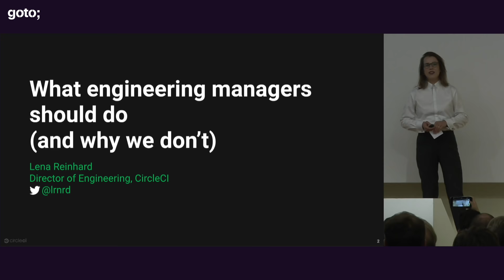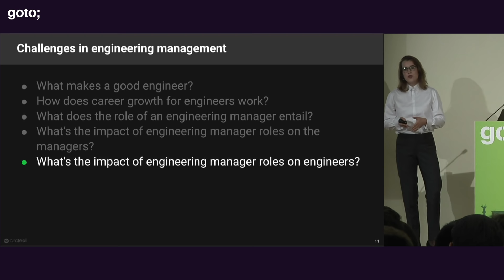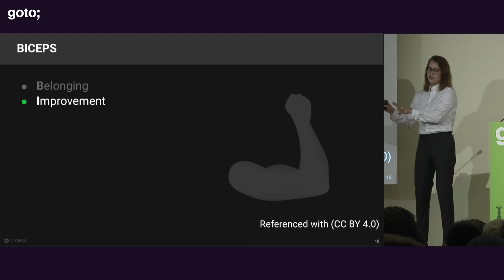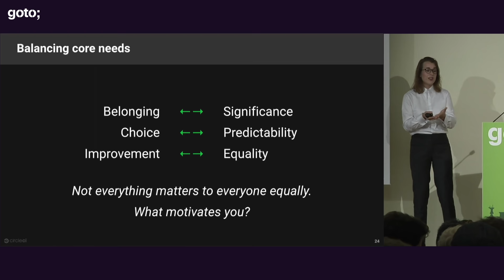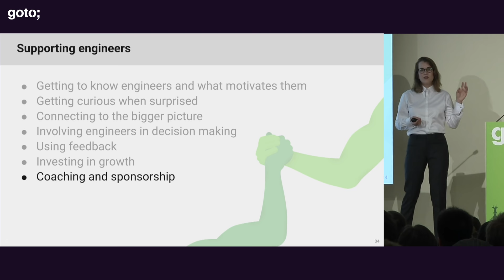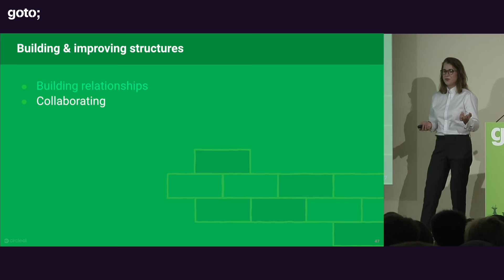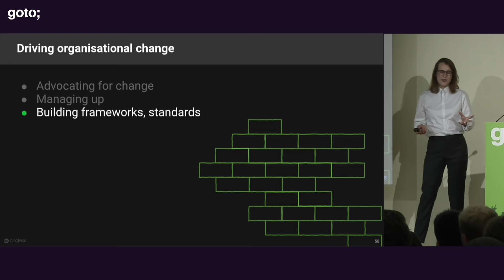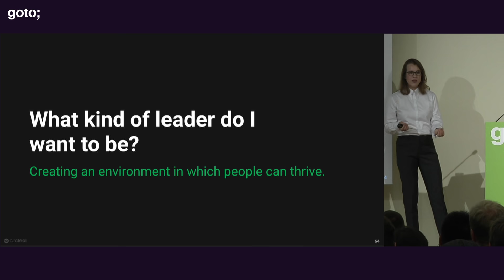What Engineering Managers Should Do (and Why We Don’t) • Lena Reinhard • GOTO 2019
Lena Reinhard - Director of Engineering at CircleCI

ABSTRACT
Technical leadership. Hands-on coding. Process management. Project management. Delivery. People management. Architecture decisions. Product oversight. Hiring.—With so many things on an engineering manager’s plate, is it any wonder that many great engineers flounder as engineering managers?
Yet, in order to retain engineers in a competitive job market, you have to invest in building and supporting your engineering managers. Individuals don’t leave jobs or companies -- they leave managers who aren’t equipped to support them.
In this talk, I will explain how our organisations currently set engineering managers up to fail, and what we need to change to help them, and their teams, succeed. I'll share personal anecdotes and examples of how I got my teams on the right track through:

• Redesigning team and organisational structure
• Clarifying roles and responsibilities
• Outlining clear paths for growth for engineers and managers (and growth paths that don’t include management)
• Rethinking how to hire engineering managers, and what to look for when [...]